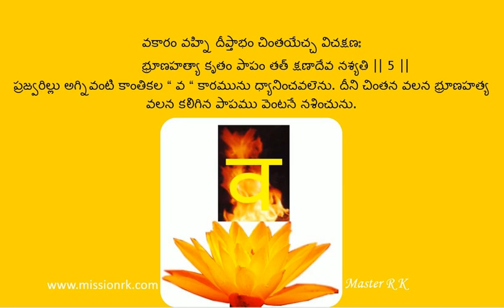6. Gayatri Varna Dhyanam Part 6 - గాయత్రీ వర్ణ ధ్యానము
గాయత్రీ వర్ణ ధ్యానము 6వ భాగము : గాయత్రీ మంత్రములోని " వ" అను అక్షరముపై ధ్యానము. స్త్రీ కి సృజనాత్మక శక్తి ఉన్నది, తనలోని సావిత్రీ శక్తి వలన కొత్త ప్రాణానికి జన్మనిస్తుంది. భ్రూణ హత్య వలన ఏర్పడిన పాపము అగ్నిలో మండుతున్న వకారాన్ని ధ్యానించటం వలన తక్షణమే నశిస్తుంది. అంతే కాదు మనకి వచ్చిన ఆలోచనలను ఆచరణలోకి పెట్టలేనప్పుడు కూడా అంటె ఆలోచనలకి రూపము ఇవ్వగలిగే సామర్ధ్యము " వ"అను అక్షరాన్ని దర్శించటం వలన మన శరీరములో మార్పు జరిగి మనకు కావలసిన ఫలితాలు వస్తాయి.  ప్రజ్వరిల్లు అగ్నివంటి కాంతి కలిగిన వకారమును ధ్యానించాలి. This is from Gayatri Mahavigyan written by Pandit Shri Ram Sharma Acharya Gurudev, speech by Master RK.
వకారం వహ్ని దీప్తాభం చింతయేచ్చ విచక్షణః
 భ్రూణహత్యా కృతం పాపం తత్ క్షణాదేవ నశ్యతి || 5 ||
ప్రజ్వరిల్లు అగ్నివంటి కాంతికల “ వ “ కారమును ధ్యానించవలెను. దీని చింతన వలన భ్రూణహత్య వలన కలిగిన పాపము వెంటనే నశించును.